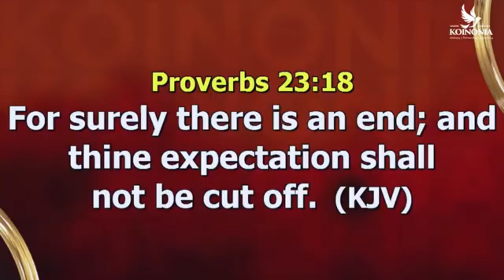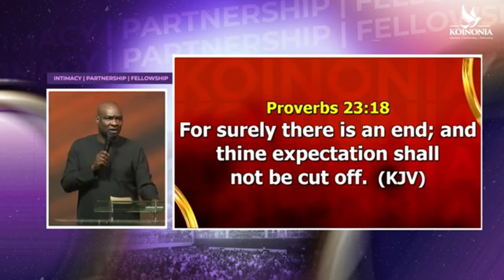A WORD OF HOPE TO YOU TODAY - Apostle Joshua Selman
We bring you "A Word of Hope." Life can be challenging, but there is always hope. Join us as we share words of encouragement, faith, and motivation to uplift your spirit and guide you through difficult times. Let this message remind you that God is with you, and His promises never fail. Don't lose heart; there is hope for you today!